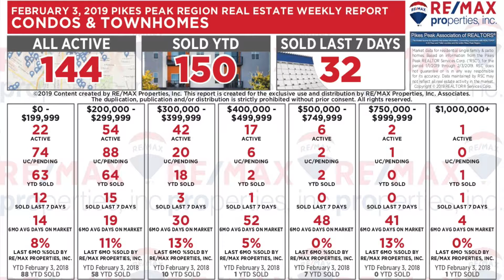Real Estate Market Update February 3rd 2019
TeamSecundy RE/MAX Properties

Year To Date Sold Homes is at 972 Colorado Springs Real Estate Market Update TeamSecundy RE/MAX Properties  Inc. Statistics February 3rd, 2019. Inventory of Single family and patio homes is at 1608 DOWN from a week ago by -48 Single Family and Patio Homes Sales UP from a week ago at 254 versus 250 UP by +4 homes.

Inventory of Condominiums and Townhomes is at 144 UP +4 from last week, a total of 150 units were sold Year To Date
and we are down -3 in sales week over week, 32 sold this week compared to 35 Last week.

Check out the Colorado Springs Real Estate Market Update TeamSecundy - RE/MAX Properties Inc. February 3rd 2019 below:

 Price Range $0 - $199,999 Down from last year by -66 Homes Sold YTD
- See whats available in this price range Single Family and Patio Homes
57 Active
72 Pending/Under Contract
57 Year To Date Sold DOWN from last year
20 Sold Last 7 Days
Average Day On Market 26 Days
Year To Date Sold February 3rd 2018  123

2nd Price Range $200,000- $299,999 Down from last year by -13 Homes Sold YTD
229 Active
532 Pending/Under Contract
408 Year To Date Sold DOWN from last year
98 Sold Last 7 Days
Average Day On Market 22 Days
Year To Date Sold February 3rd  2018 421

3rd Price Range $300,000 - $399,999  UP from last year by +25 Homes Sold YTD
484 Active
461 Pending/ Under Contract
290 Year To Date Sold UP over last year
74 Sold in the Last 7 Days
Average Day On Market 35 Days
Year To Date Sold February 3rd  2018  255

4th Price Range $400,000 - $499,999 DOWN Over last year by -5  Homes Sold YTD
312 Active
206 Pending/ Under Contract
114 Year To Date Sold UP over last year
35 Sold Last 7 Days
Average Day On Market 52 Days
Year To Date Sold February 3rd 2018 119

5th Price Range $500,000 - $749,999 DOWN Over last year by -10  Homes Sold YTD
317 Active
168 Pending/ Under Contract
79 Year To Date Sold UP over last year
22 Sold Last 7 Days
Average Day On Market 53 Days
Year To Date Sold February 3rd 2018 89

6th Price Range $750,000 - $999,999 DOWN Over last year by -3 Home Sold YTD
110 Active
32 Pending/ Under Contract
15 Year To Date Sold UP over last year
2 Sold Last 7 Days
Average Day On Market 75 Days
Year To Date Sold February 3rd 2018 18

7th and Final Price Range $1,000,000 UP Over last year +2 Homes Sold YTD
100 Active
20 Pending/ Under Contract
9 Sold Year To Date UP over last year
3  Sold Last 7 Days
Average Day On Market 114 Days
Year To Date Sold February 3rd 2018 7